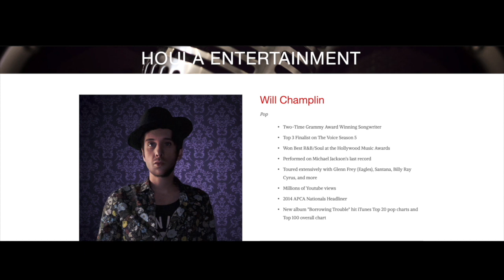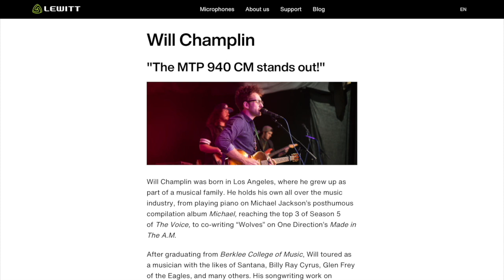On Air With Ka$h - Episode 4 - Will Champlin aka KillWill Interview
Kash Hovey Interviews artist, producer and vocalist Will Champlin aka KillWill about his new album Outlaws with "Valley of Wolves,"and  his new single "Like a Feather." Will also talks to Kash about playing piano on Michael Jackson's posthumous album "Michael" and performing with Adam Levine on "The Voice."